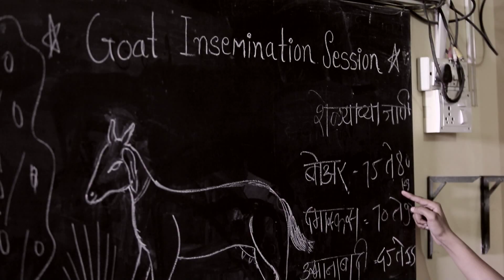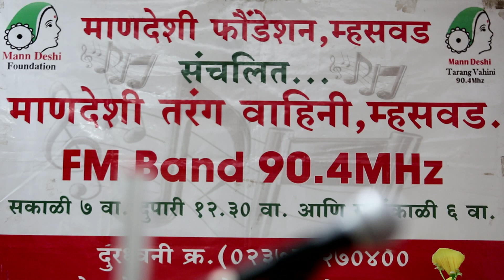Surekha Documentary Film | MPS Creation Photography | NGO Film | Pune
Documentary Film - episode - 01

Mann Deshi Foundation is dedicated to empowering female entrepreneurs and their communities. By 2022, Mann Deshi Foundation aims to provide one million women entrepreneurs with access to knowledge and capital.